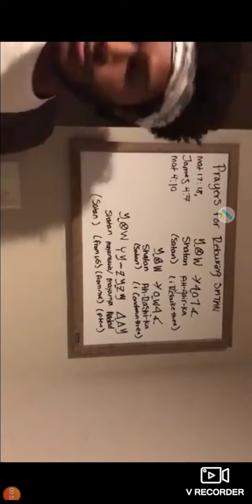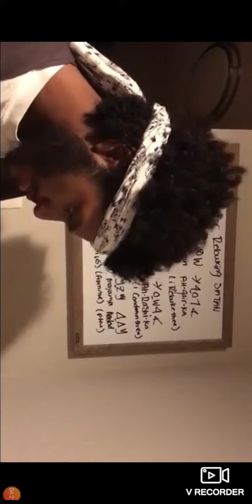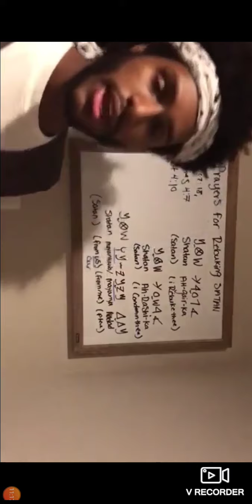VERY IMPORTANT LESSON IN THESE TIMES A QUICK WAY TO REBUKE SATAN ANY AND EVERYWHERE POSSIBLE!!!